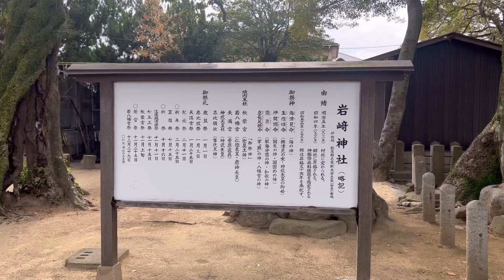海の神海津見命とその娘玉依姫命を祀る岩崎神社、福岡県志免町の観光スポット、絶景スポット、パワースポット